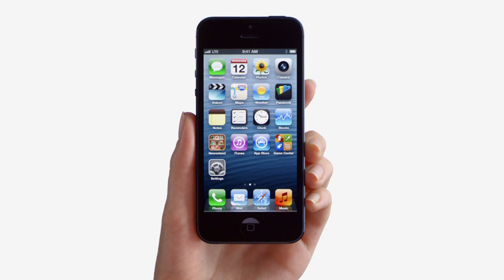Apple - iPhone 5 - TV Ad - Ears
Introducing the iPhone 5, with EarPods -- designed to sound better and earshaped to fit better.